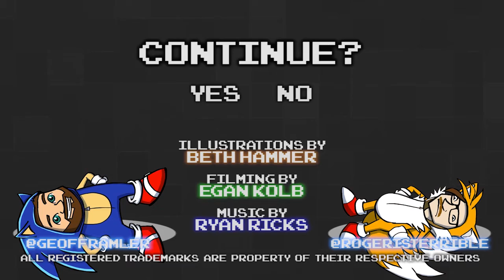Sonic the Hedgehog 3 Part 09 - Nervous - Games Played Terribly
Stupid balls.